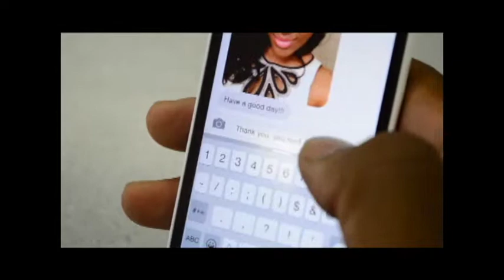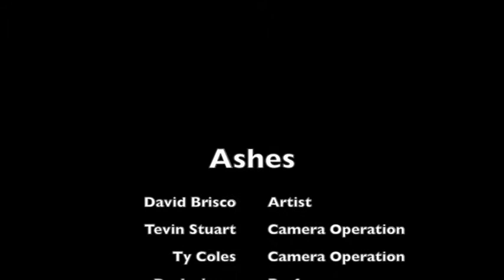Ashes Music Video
Writing and performed by David Brisco